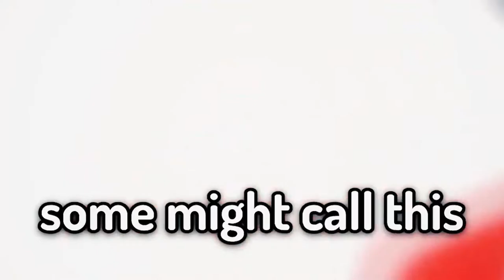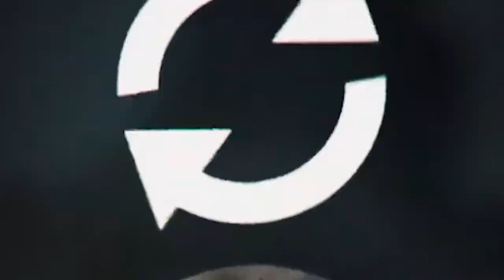Speedrun, 10 Hours | Made By Endigo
Please enjoy the 10 hour version of the SPEEDRUN remix. Please note that I did not made this remix, it is made by Endigo and this is just a 10 hour version of his remix.